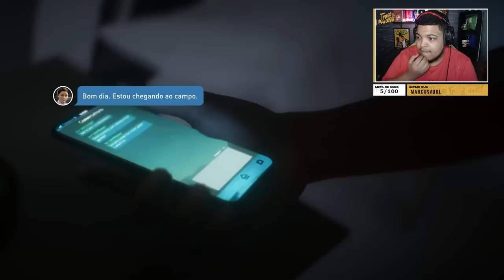FIFA 22 (PS5) MODO CARREIRA JOGADOR #01: MBAPPÉ ME CONVIDOU PARA FINAL DA CHAMPIONS LEAGUE!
O início no Fifa 22 do Modo Carreira jogador na nova geração (Playstation 5).